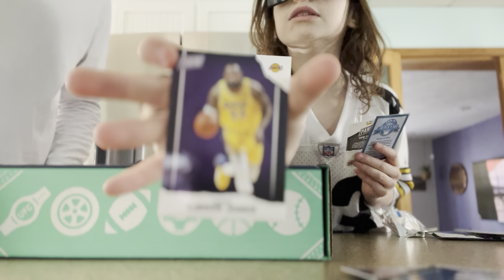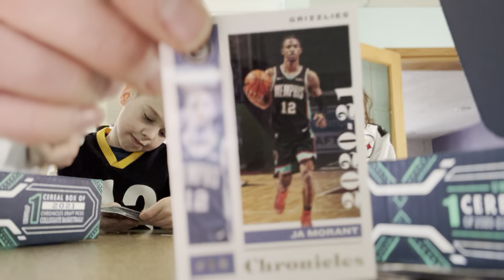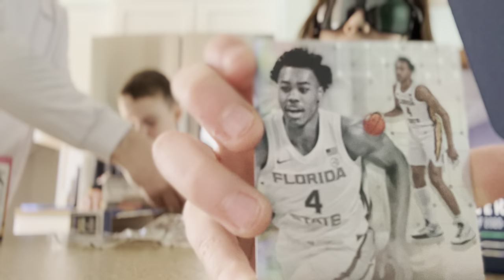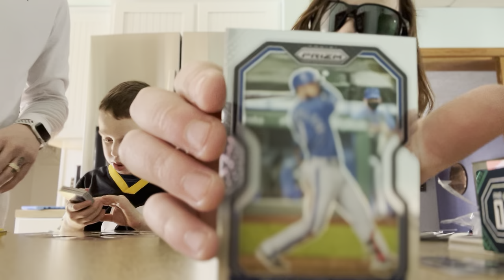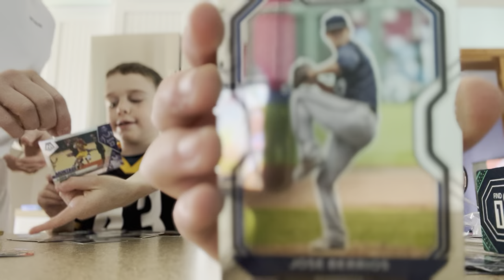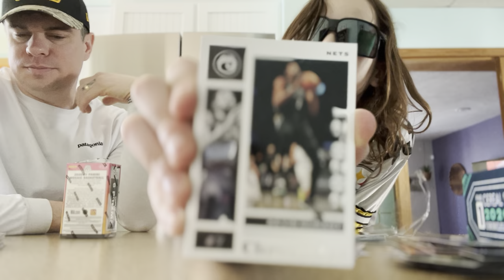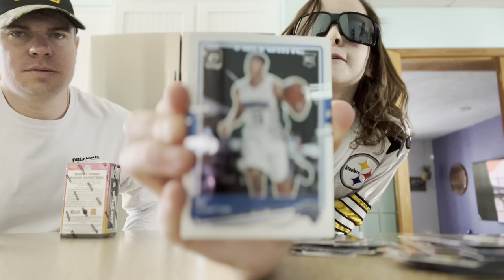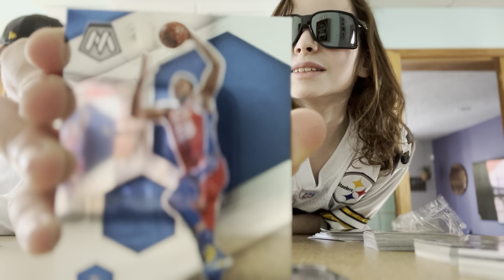Panini Kids Crate Series 3 Opening Video 1